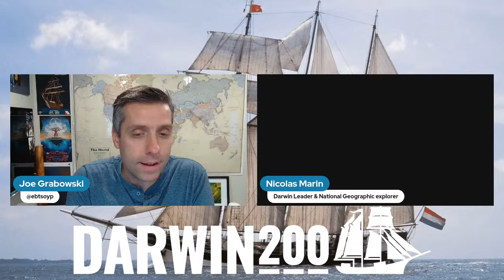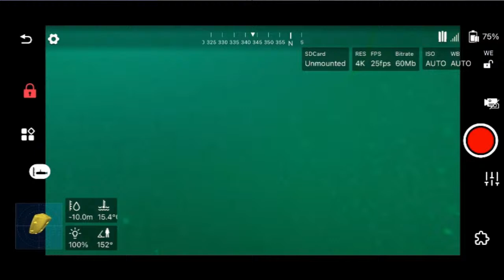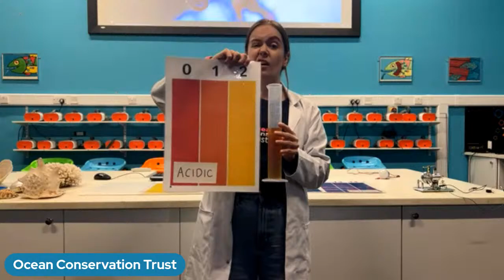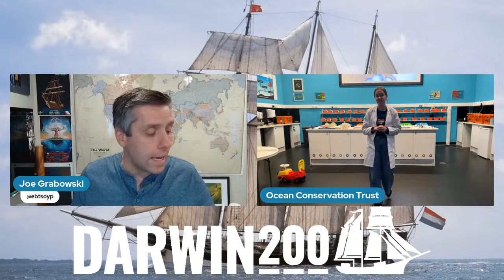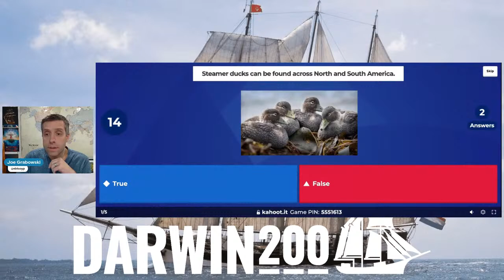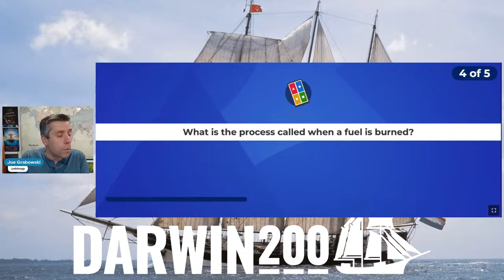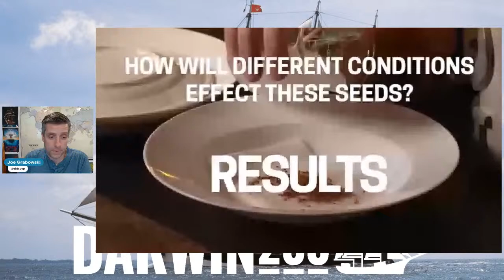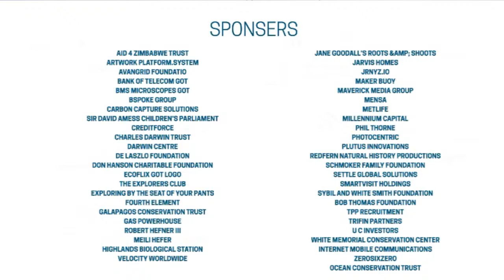World's Most Exciting Classroom Episode 018: Sea Lions, Steamer Ducks and Impacts of Fossil Fuels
The World's Most Exciting Classroom Episode 18

Broadcast December 21st, 2023

In this episode of the World's Most Exciting Classroom the Oosterschelde is preparing to raise anchor and continue sailing along the coast of Argentina towards the Falkland Islands.

- We're going to have a live uplink from the Oosterschelde with camera operator and Darwin Leader Nico Marin, who spent his time in Puerto Madryn exploring steamer duck conservation.

- Darwin Leader Luca Vincent will join us to share a video from a recent ROV dive with a special guest star!

- We'll connect with the National Marine Aquarium in Plymouth for a special lesson from the aquarium team exploring fossil fuels and reducing our carbon footprint.

- Find out the winners of the growing cress seeds experiment launched two weeks ago by our expedition leader, Stewart McPherson. Did your entry win one of three £50 prizes?

- See this week's new experiment and undertake the challenge.

- Join a Kahoot quiz and live Q&A session!

 - Discover the answer to last week's mysterious "Curiosity of the Week" We have received lots of emails guessing - was your best guess correct?

 - Can you guess what this week's Curiosity of the Week is?